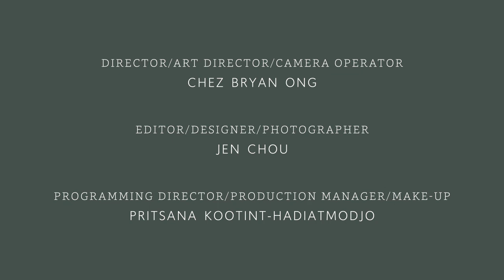Underscore Matters: Bernice Kelly - Making Mistakes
Bernice Kelly started her career as a fashion designer for notable brands like Ted Baker, Hollister and American Eagle Outfitters. After taking a few classes in jewelry design later in her career she found a new love which led her to designing her own collection. Macha (pronounced with a silent 'c') is a jewelry brand which focuses on developing unique conceptual ideas, and translates them into wearable forms. Bernice conceived the brand in 2008 while in London. She now operates from a design studio in Greenpoint Brooklyn. Hear her story about how one of her most successful lines was born from a mistake.

Whether it's family, food, or fonts, everyone has something that matters to them. Underscore Matters is a spoon+fork project celebrating all those things that people hold close to their heart. A curated collection of videos featuring individuals from all walks of life sharing their stories will culminate in a collection of stories inspiring people to think about what matters most.

What matters to you?

FEATURING
Bernice Kelly

PRODUCER
spoon+fork

MUSIC
"Something Elated" by Broke For Free